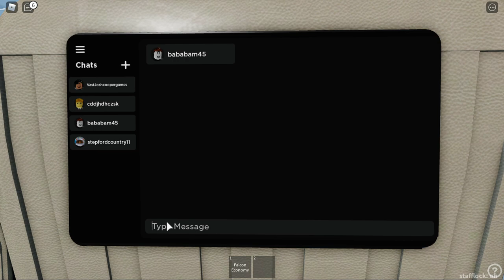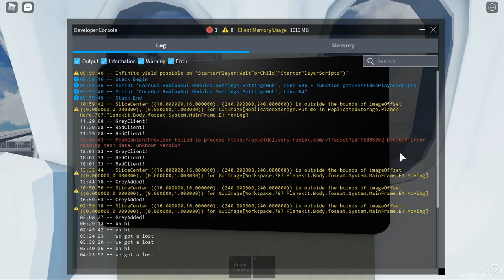Gulf Air Virtual (Roblox Airline Flight)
Roblox Airline Flight: GA | Gulf Air Virtual. I will be experiencing their airline to see how everything turns out, whether I had an enjoyable experience, and how are the service in the Roblox aviation industry. This is a Roblox virtual airline.

This flight had only a few staffs. The owner himself had to do most of the duties, though only a few passengers were present on the flight. The plane was broken, the flight host had to remove the plane and insert another one. All passengers were upgraded to First Class for FREE! Pretty good flight though, cruising was fast. The baggage wasn't able to be unloaded since the baggage loader isn't functioning.

TIMESTAMPS
0:00 Intro
0:20 Check-In
2:24 Boarding
5:38 Takeoff
6:43 Cruising
9:06 Landing

Are you a group owner or high rank? Do you want your flight/ cruise trip to be recorded? Fill up the form!

Roblox is an online game in which players from all over the world interact and play with each other. Roblox is available on all gaming platforms to let people communicate with one another. Robux is the currency for Roblox like in real life we use money as our currency but in Roblox, we use Robux. Robux can be used in many different ways and you can earn them or buy them using the real-life currency.

Hi! My username is GamerWei! And if you're looking for Roblox content mainly around how-to tutorial, Roblox aviation and gameplay videos, this is DEFINITELY the place for YOU.